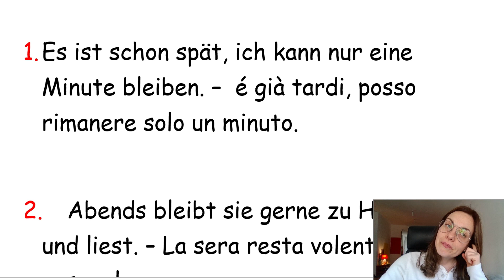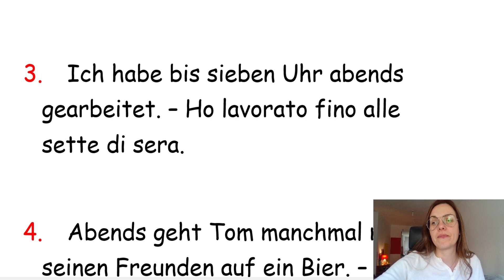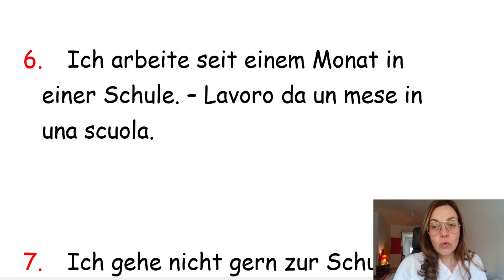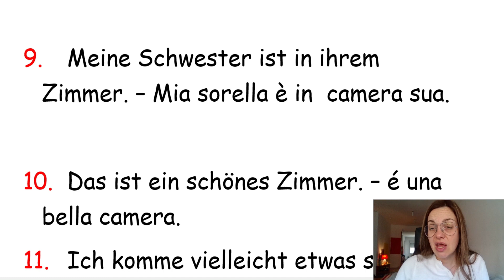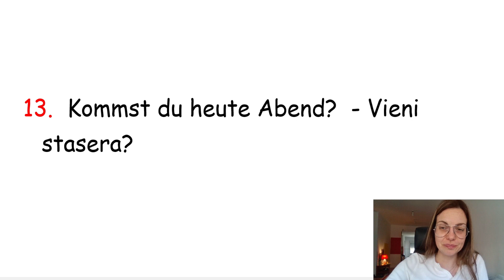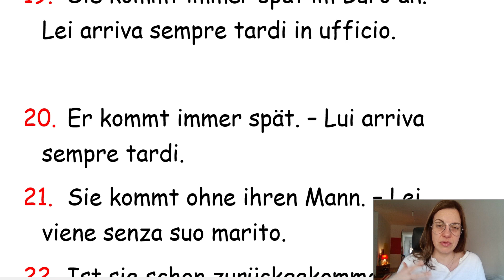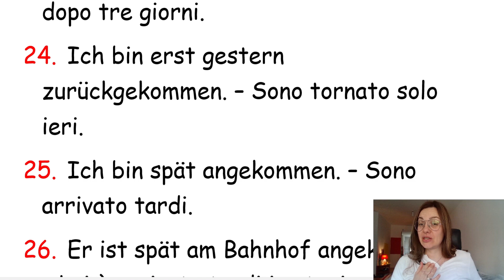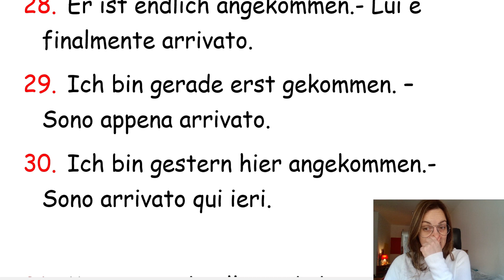TEDESCO PER PRINCIPIANTI - ASCOLTA ANCHE QUANDO SEI STANCO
IN QUESTO VIDEO NON  STUDIAMO LE REGOLE GRAMMATICALI MA SOLO LA LINGUA DI TUTTI I GIORNI UTILE PER LE CONVERSAZIONI.